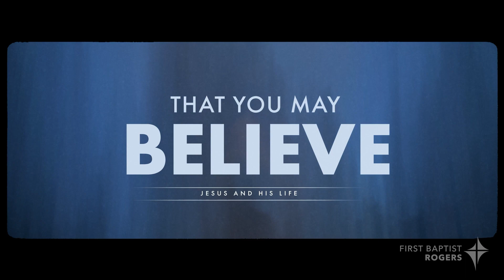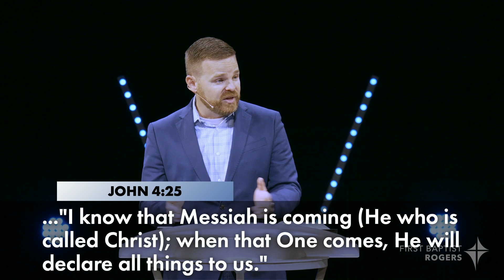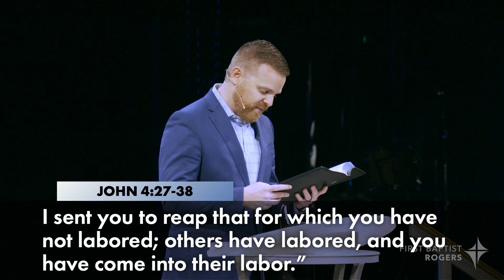Missional Living: Worship in The Greatest Calling